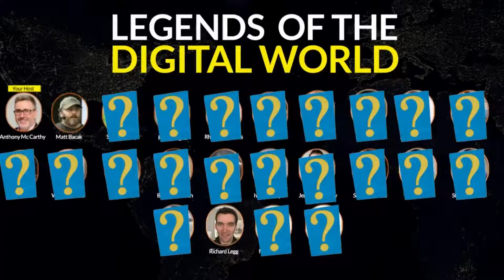Legends 21 Richard Legg